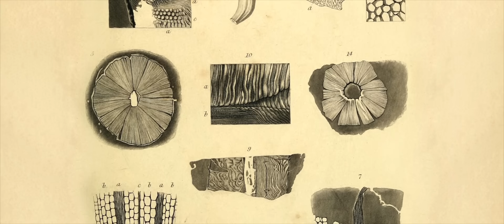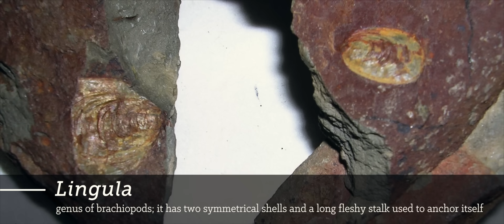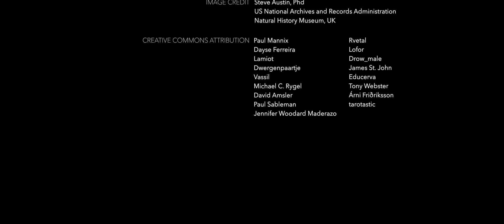What do enormous layers of coal reveal about Noah's Flood? - Dr. Kurt Wise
Taken from "Beyond Is Genesis History? Vol 1 : Rocks & Fossils."

After you’ve watched the documentary film and want to learn more, this is your next step. Explore the impact of the global flood on the Earth in these 20 new videos featuring scientists from the film.

In this much-requested video, Del Tackett follows paleontologist Kurt Wise into the air shaft of an old coal mine in the Pocket Wilderness (Tennessee) where they discuss the origin of coal. Dr. Wise explains how the conventional model of coal formation in swamps is insufficient for explaining the coal beds we actually see. He talks about research done by Steve Austin in terms of floating log mats.

Dr. Wise earned his BA in geology from the University of Chicago, and his MA and PhD degrees in paleontology from Harvard University. He founded and directed the Center for Origins Research at Bryan College and taught biology there for 17 years. He then led the Center for Theology and Science at the Southern Baptist Theological Seminary for 3 years, before founding and directing the Center for Creation Research and teaching biology at Truett McConnell University for the last 7 years.
His fieldwork has included research in early Flood rocks in the Death Valley region, late Flood rocks in Wyoming, and post-Flood caves in Tennessee.